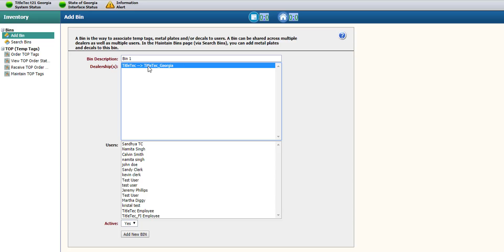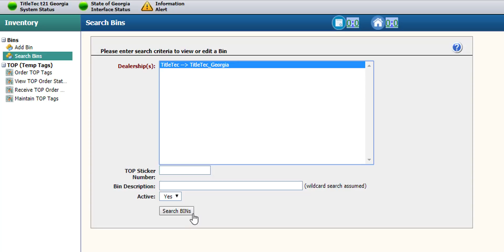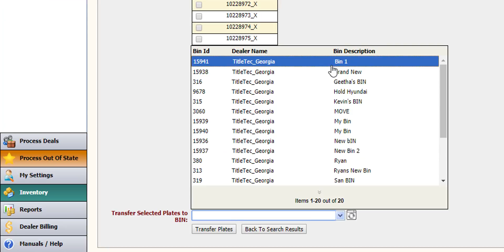TitleTec GA - Bins: Managing Inventory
In this video we will review how to add, access, assign, search, and transfer/move inventory.

This video is best viewed in HD. To change your resolution settings within YouTube, click the cog wheel and select 720p.

If you have any questions or feedback, please visit us